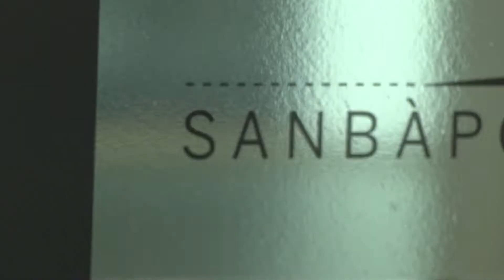CRESCIePOSTA II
Seconda edizione del progetto Cresci e Posta. Seguilo su Instagram e registrati su